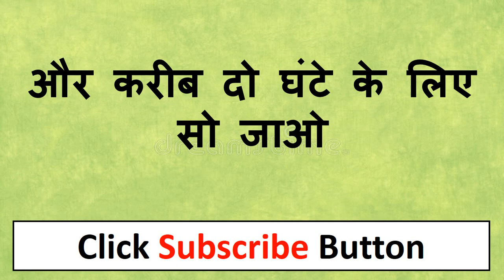बिना मंत्र सम्भोग - बिना सामान बिना तंत्र के मन में सात बार नाम बोलो बस